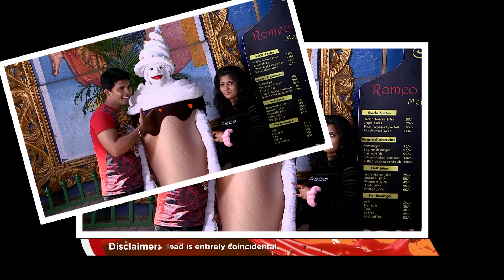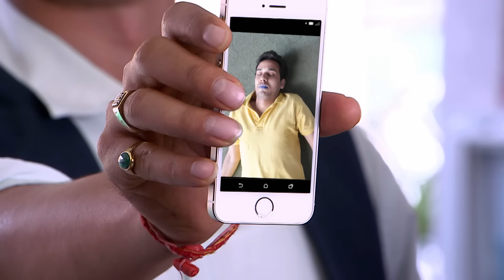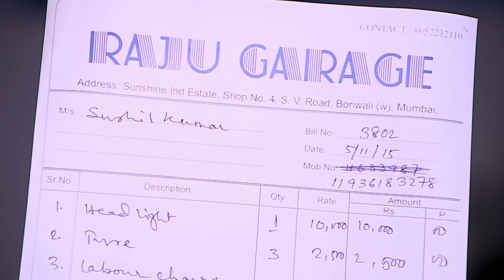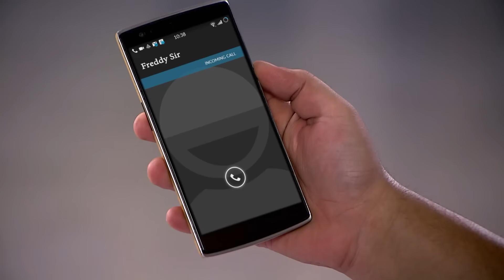CID कैसे फँसी "Romeo" कठपुतली के जाल में? | TV Serial Latest Episode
Join us as we follow the dedicated detectives, determined to crack the case and bring justice to Romeo Snacks. Will they be able to unravel the truth behind this heinous act? Or will the secrets remain buried, forever altering the fate of our beloved fast food joint?

Ep : 1304